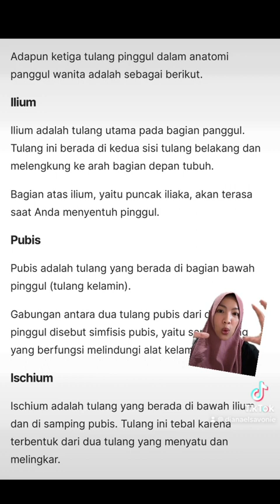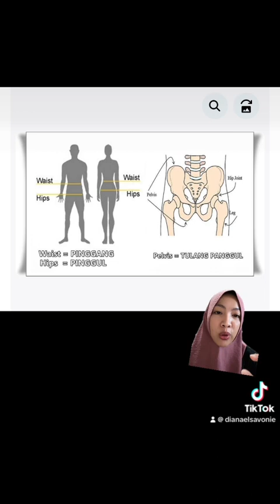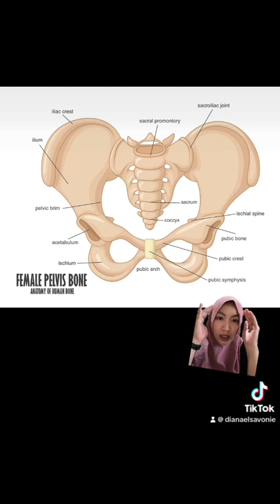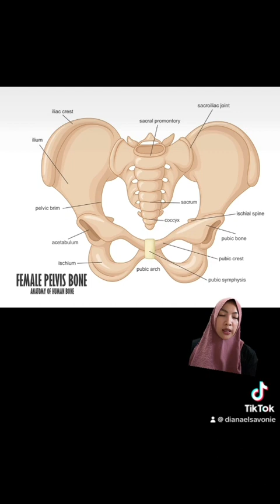PINGGUL SEMPIT GA BISA LAHIRAN NORMAL??PANGGUL ATAU PINGGUL NIH?bahas tipis yuk